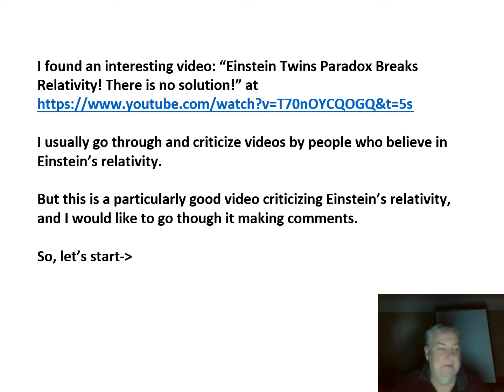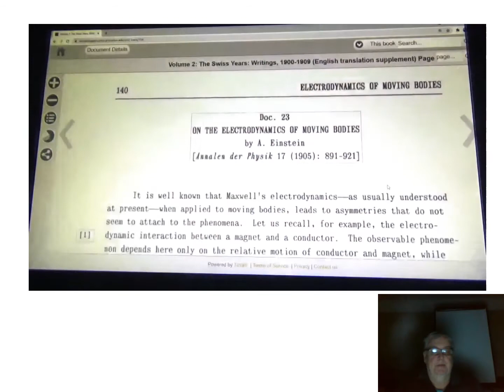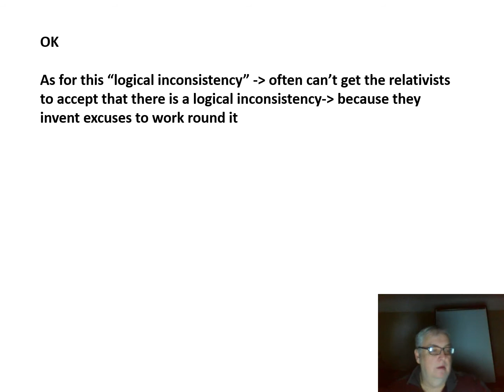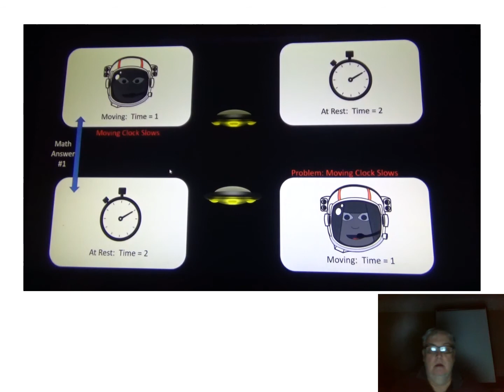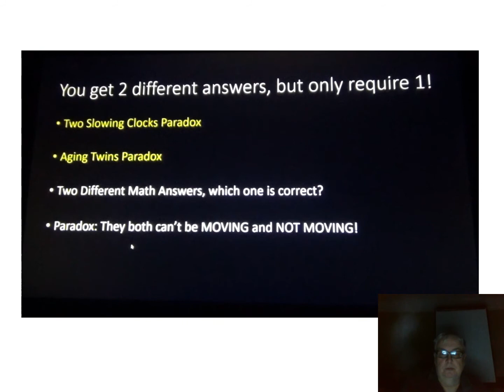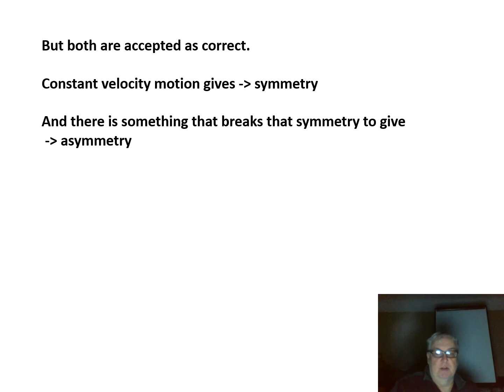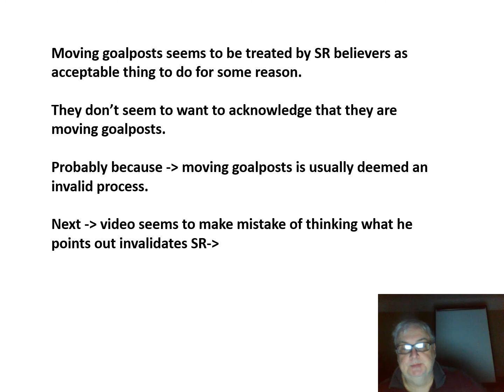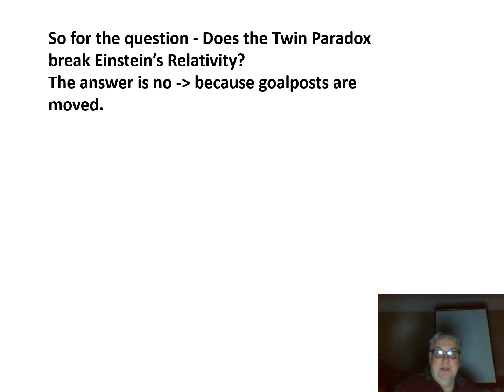Does the twin paradox break special relativity?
My answer - no, because goalposts moved and relativists don't accept moving goalposts as an invalid method.